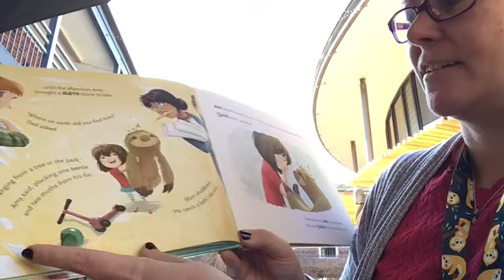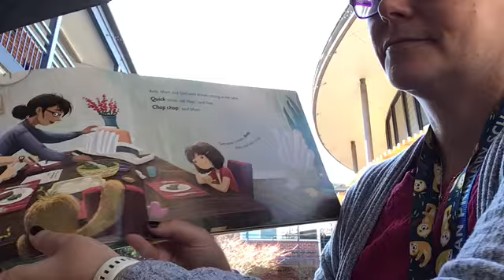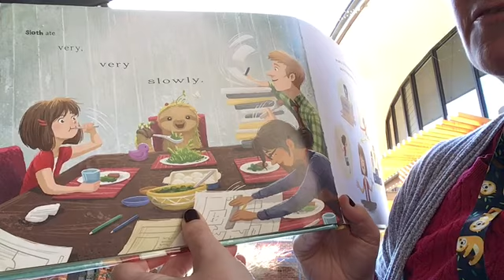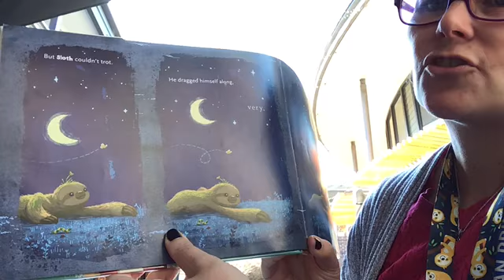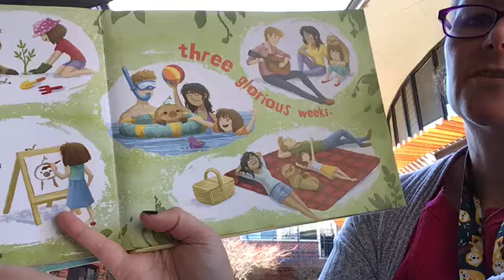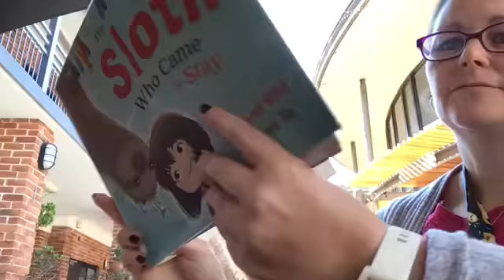Miss Busutel - The Sloth who came to stay